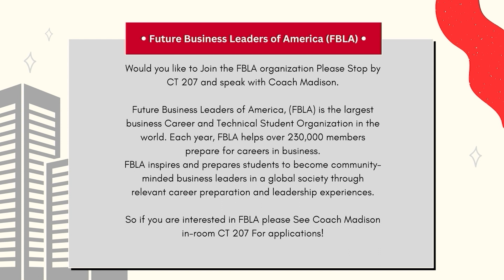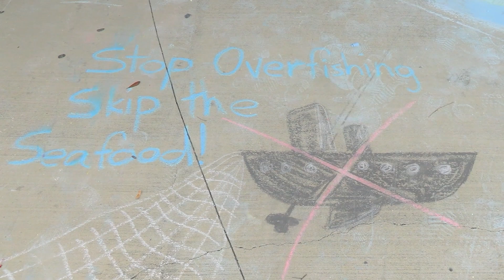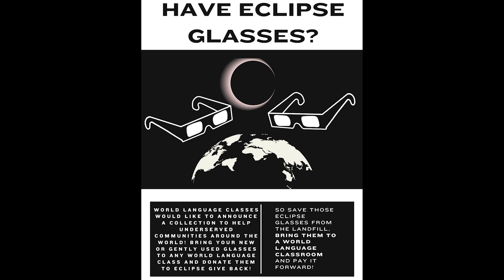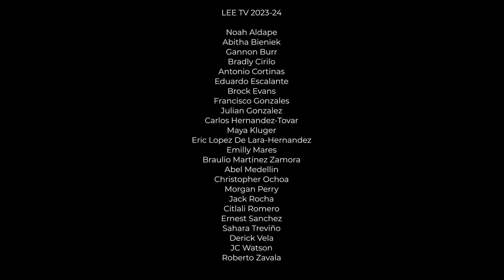LEE TV April 25, 2024